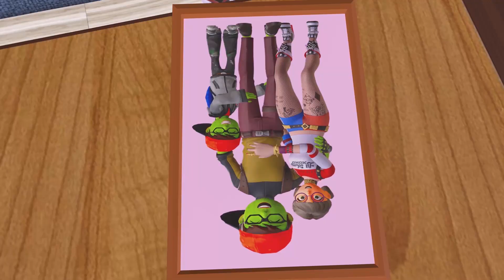Nick Kind and Filial To His Parents - Scary Teacher 3D Happy Family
Tani Family channel and all of its videos are directed to a mature audience that is over 13 within the meaning of Title 16 C.F.R. § 312.2 of CHILDREN'S ONLINE PRIVACY PROTECTION ACT (USA) are not intended for children under 13 years old